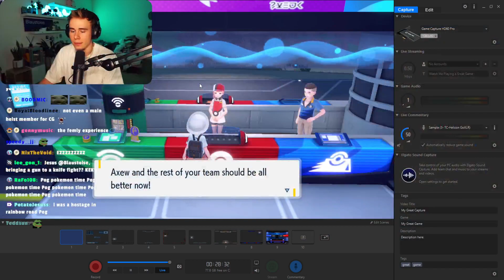Blau on the hostage situation